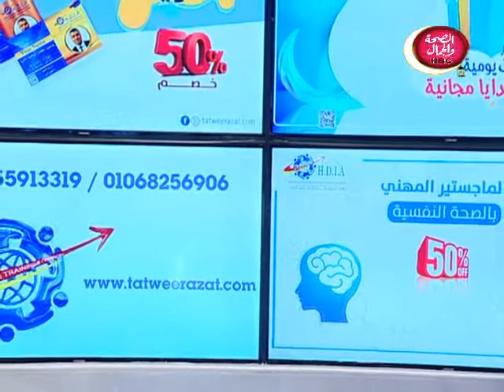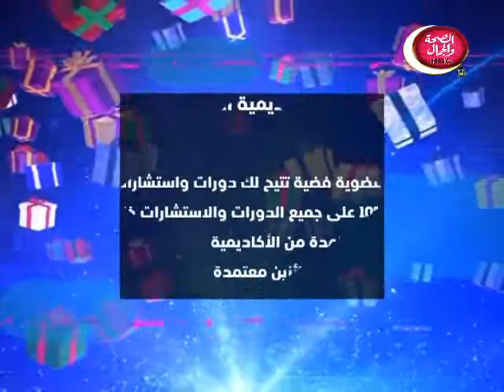المرايا | الصدمات العاطفية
تقديم | إيناس كامل .. أ | جيهان حسين